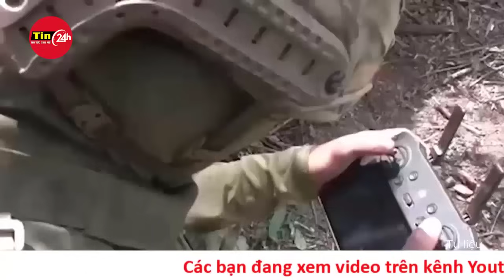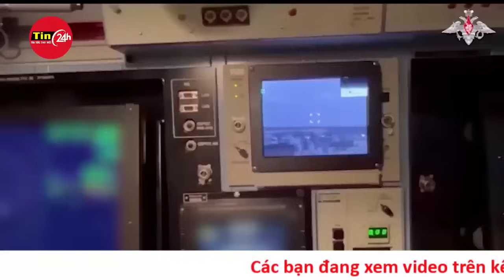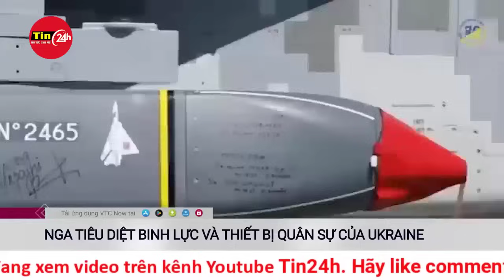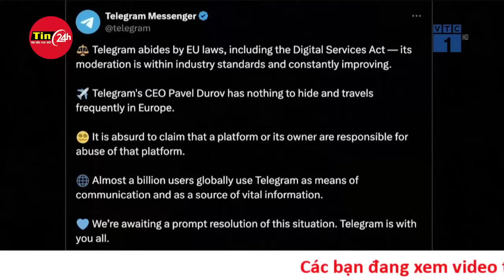Toàn Cảnh Thời Sự Quốc Tế Tối 26/8: Nga phản công rát ở Kursk, Ukraine mất gần 6.000 quân | Tin24h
Nga không kích mạnh ở Kursk, Sumy
Cập nhật chiến sự ở tỉnh Kursk (Nga), Bộ Quốc phòng Nga cho biết trong ngày 25-8 lực lượng Ukraine mất hơn 300 lính ở tỉnh này, hãng thông tấn TASS đưa tin.

Cạnh đó, Bộ Quốc phòng Nga cho biết lực lượng Nga phá hủy 14 xe bọc thép, bao gồm 1 xe tăng, 1 xe chiến đấu bộ binh, 1 xe bọc thép chở quân, cũng như nhiều trang thiết bị quân sự khác như pháo, hệ thống tác chiến điện tử của Ukraine.

Theo Bộ Quốc phòng Nga, máy bay chiến đấu của Nga không kích vào các cứ điểm của Ukraine ở Kursk và tỉnh Sumy (Ukraine).

Theo Bộ Quốc phòng Nga, kể từ khi Ukraine tấn công tỉnh Kusrk ngày 6-8, Ukraine đã mất hơn 5.800 lính, 72 xe tăng, 31 xe chiến đấu bộ binh, 383 xe chiến đấu bọc thép, 37 hệ thống pháo cùng nhiều trang thiết bị quân sự khác.

Ukraine giành thêm đất ở Kursk
Về phần mình, cập nhật chiến sự ở tỉnh Kursk, ngày 24-8, Tổng thống Ukraine - ông Volodymyr Zelensky cho biết lực lượng Ukraine đã tiến quân và giành quyền kiểm soát thêm 2 khu định cư ở tỉnh Kursk, cũng như bắt thêm tù binh Nga, theo hãng thông tấn Ukrinform.

“Tôi vừa nói chuyện với Tổng Tư lệnh Oleksandr Syrskyi. Chúng tôi đã có những tiến triển ở tỉnh Kursk - từ 1 đến 3 km. Chúng tôi đã kiểm soát thêm 2 khu định cư nữa và đang tấn công tích cực ở 1 khu định cư nữa. Chúng tôi đã bắt thêm tù binh Nga” - ông Zelensky nói.

Trong khi Nga tuyên bố không kích Sumy để chặn đường tiếp tế của Ukraine ở tỉnh Kursk, cơ quan quản lý quân sự tỉnh Sumy cho biết chỉ trong ngày 25-8 lực lượng Nga đã tấn công tỉnh Sumy 229 lần, khiến 6 người thiệt mạng và 6 người bị thương.

Cạnh đó, cơ quan quản lý quân sự tỉnh Sumy cho biết các cuộc tấn công bằng bom KAB vào làng Bеzdryt cũng như thủ phủ tỉnh Sumy đã khiến 1 người chết và 4 người bị thương.

Theo Văn phòng Công tố tỉnh Sumy, Nga đã thả 1 quả bom dẫn đường KAB vào một tòa nhà dân 5 tầng ở làng Svesy khiến 2 người chết và 2 người bị thương.